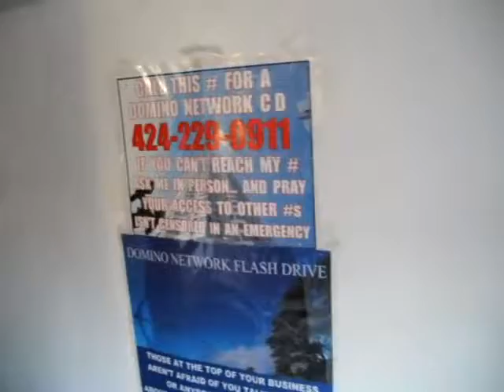DNFD12 2010F8AXN12 10 10CAPANDPOSTERS5MB zps3725cb74